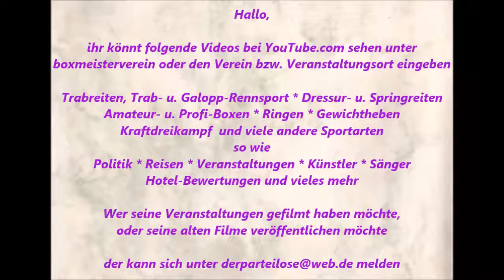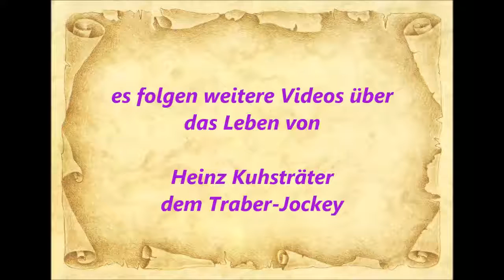747 * Der Sportler * Traber * H. Kuhsträter u. Pferdefreund sprechen über Trabrennfahrer 01.10.2015